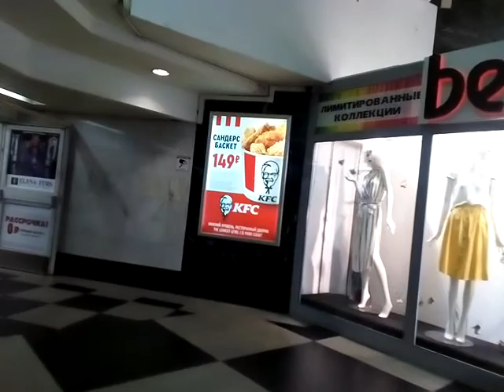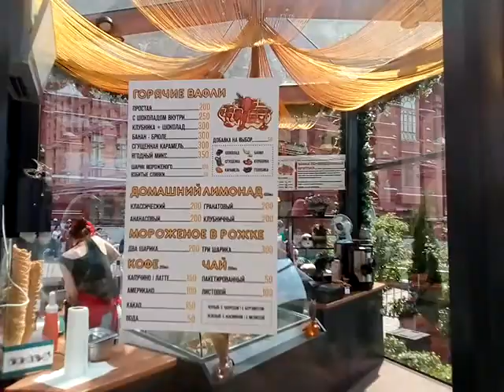Москва 254 выход из торгового центра Охотный ряд памятник маршала Жукова красная площадь етом днем